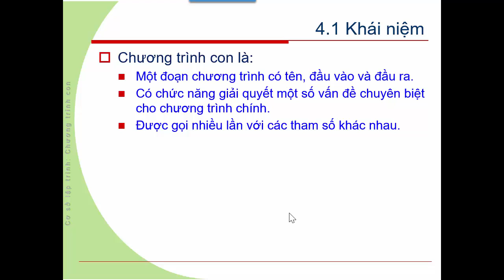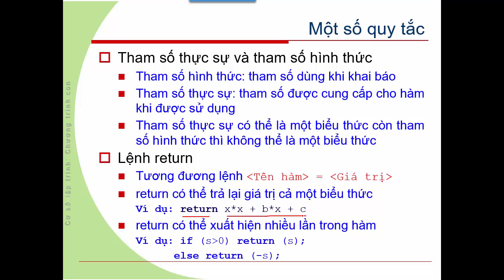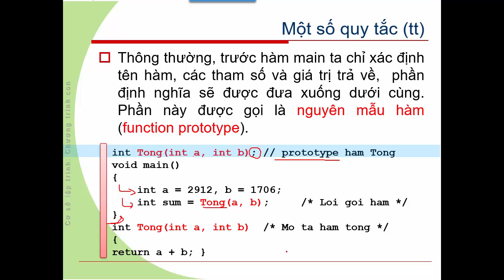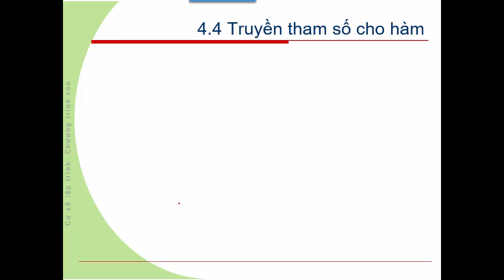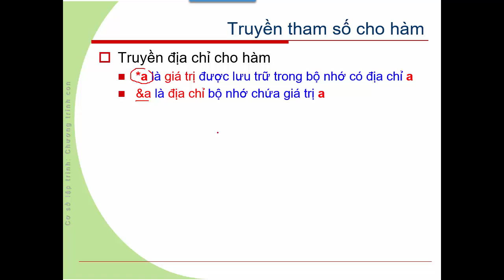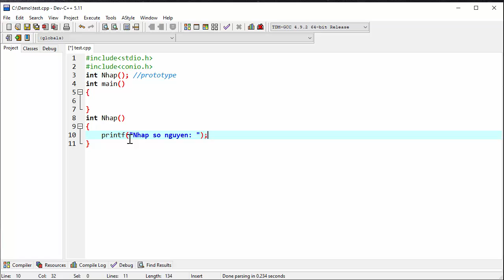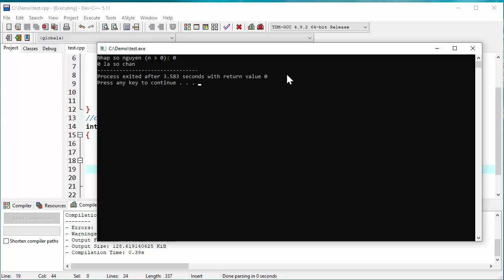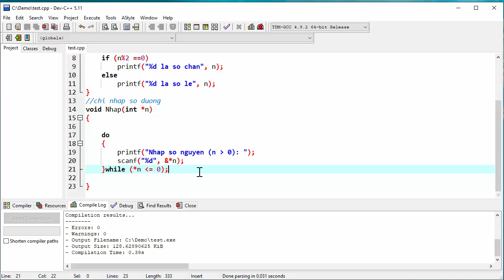Lập trình C - Thủ tục và Hàm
Trong video này, chúng ta sẽ tìm hiểu về chương trình con, trong đó có hai loại: thủ tục và hàm trong ngôn ngữ lập trình C.